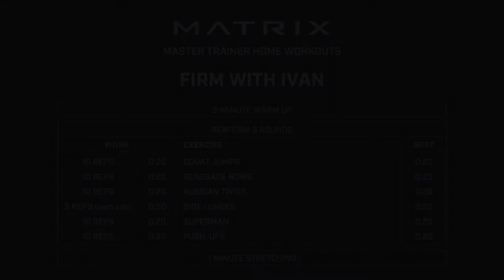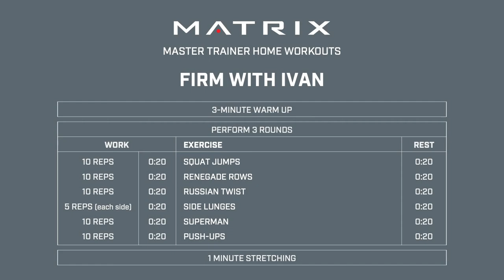STAY FIT AT HOME with Ivan - FIRM (EN)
It's time to burn and get firm! Er staat weer een nieuwe work-out voor je klaar! Ready, set, GO!